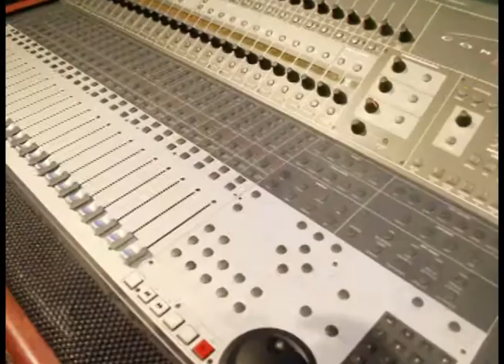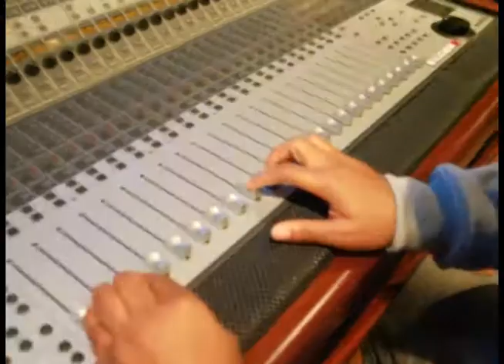W.O.R.D. Concept 1/3 Practice (StudioScene) introducing Truth Carter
W.O.R.D. is not just a multi-media production company and a movement... W.O.R.D. is a BRAND... What's the W.O.R.D. That's the word! Excerpt from Studio Scene

  Justin Urbane Stewart, A young and defenseless orphan is rescued during a brawl by his new best-friend Shawn Ali, forming their lifelong bond as brothers.  Shawn’s street-wise uncle, Steppa comes to New York to fetch them, bringing them to California where he introduces them to the music business, and Straight to the Top Records, where they discovered Jus’s artistic gifts.  Label executive Matt Longdale III, takes notice and capitalizes on his talent, attempting to manage him with the backing of the shadowy group, the Elitist. They instruct Matt to create a super group “Without A Doubt”, in a deliberate scheme to capitalize off of the corruption present in hip hop culture.  In turn Matt would be rewarded handsomely.
     Matt shipped Jus to Atlanta, setting his master plan in motion. After becoming a high profile artist, Jus stayed true to his word and sent for Shawn, after making it big in the recording industry. After noticing some discrepancies, Shawn convinced Jus to start their own label, Just In Case Entertainment.  On the night of the first-annual Stop the Shooting benefit concert, in the middle of his performance, Jus discovers that his Shawn had been viciously murdered in the club.  In the midst of trying to figure out who murdered Shawn, Jus is continuously harassed by two detectives. As Matt attempts to create his supergroup, his plan begins to unravel.
     Jus’s new girlfriend Chanel, constantly pressures Jus to sign Dutch and his crew, “The Marks Men”, onto his label in order to advance her career. Her diabolical plan has been secretly set in motion. In the 7 days prior to the one year anniversary of Shawn’s death, everything is revealed to Jus. His former manager and mentor Matt Longdale is attempting to double-cross him and undermined the success of his culture. Unsure of who to trust, Jus drowned in confusion, attempts to search for answers. In a city where everything is magic, can Jus survive WithOut Reasonable Doubt.